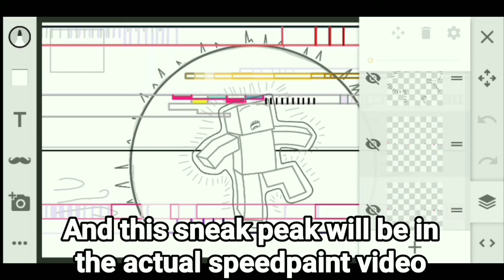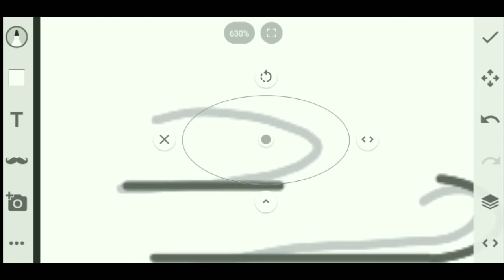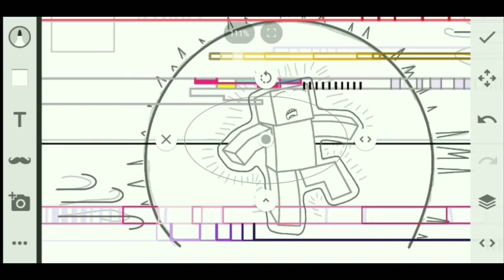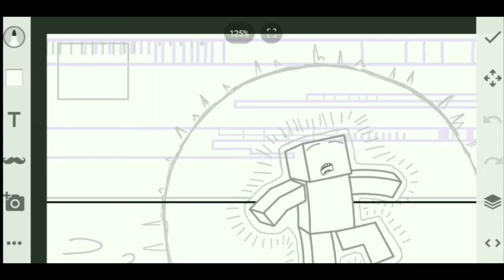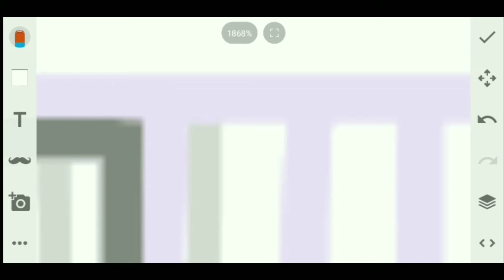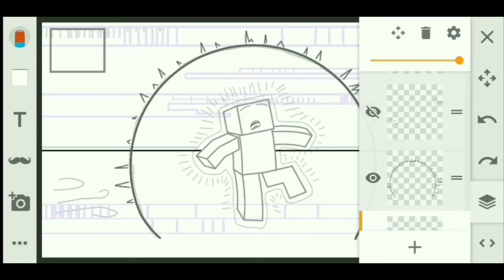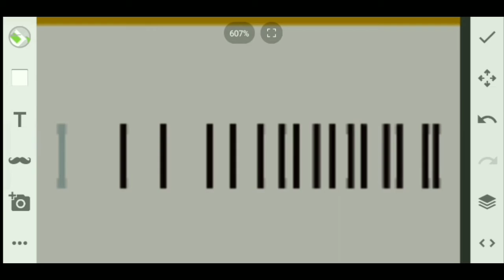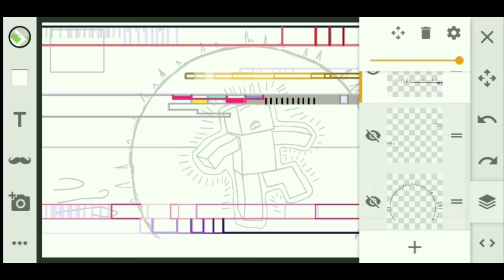Sneak Peak For "EAC3NR SPEEDPAINT #55: Corruption"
Song #1 - Raver Dome
Artists - 3 Are Legend Ft Justin Prime and Sandro Silva

Song #2 - Project T - Martin Garrix Remix
Artists - Dimitri Vegas Like Mike Ft Sander van Doorm and Martin Garrix

Here's another sneak video. But this time, for an EAC3NR speedpaint. The picture in this video isn't finished yet. And I really wanted to record the speedpaint video but I was feeling too tired lol. Oh well